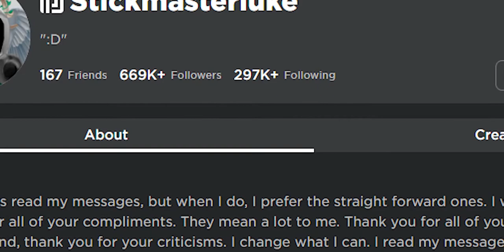The Richest Roblox Players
Roblox Echo is the #1 place for TV Shows and Movies fanatics.